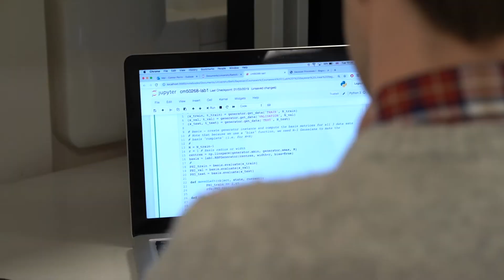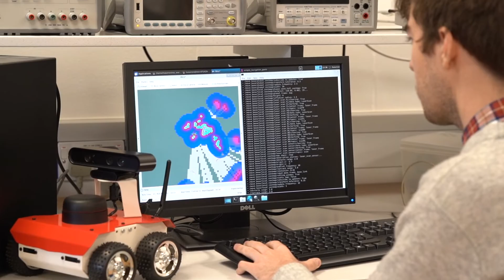Learn what it's like to live and study at Bath as a taught postgraduate student.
Find out more about what it’s like to study for a Master’s degree at the University of Bath.